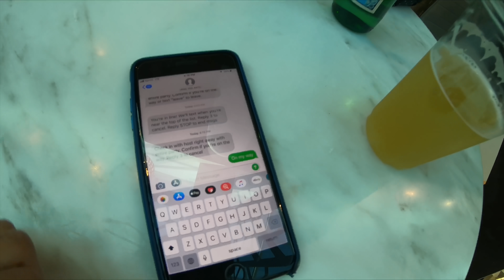4Kでアメリカのショッピングモール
家族でサンタクララにある、Valley Fairと言うショッピングモールに行ってきました。

★撮影機材★

Panasonic 標準ズームレンズ マイクロフォーサーズ用 ルミックス G X VARIO 12-35mm/F2.8 II

G7 X Mark II

JOBY ミニ三脚 マイクロハイブリッド トリポッド